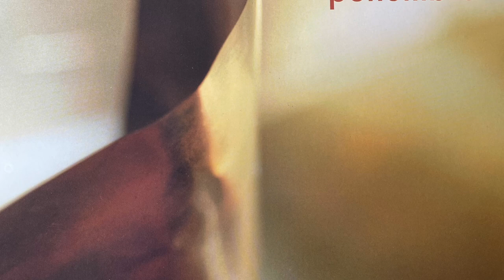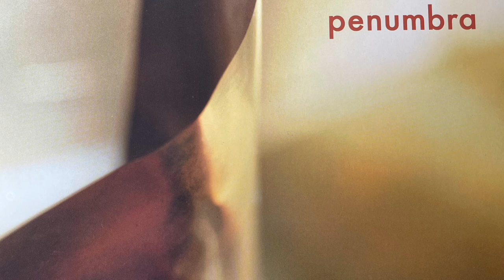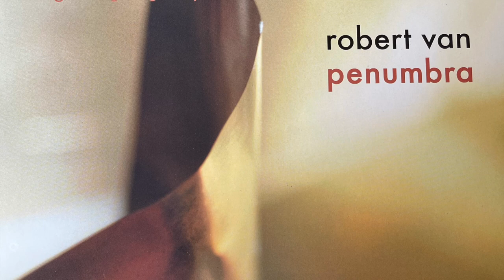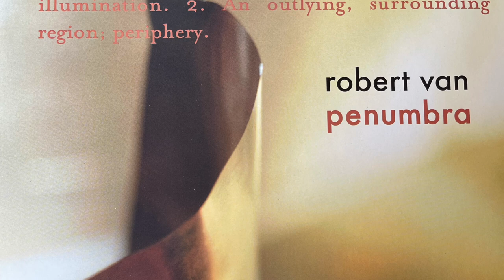Strollin' In by Robert Van w/ Tom Buckner, Jinshi Osaki, Adam Cohen, Jason Harnell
@RobertVanSoloPiano,  "Strollin' In" is an original tune from my CD Penumbra recorded in 1997.
It features myself on Keyboards,  Tom Buckner (tenor sax), Jinshi Osaki (guitar), Adam Cohen (bass), Jason Harnell (drums), Dave Jenkins (percussion).

The organ solo uses an Eb Blues Scale, Bluesy Chord Progression, Instrumental Blues/Rock, Organ Solo, Funky, Bluesy, Jazzy, Improvisation, Syncopated,  Cool Groove, Rhythm & Blues, American Music,

Influences: Joe Sample, Donny Hathaway, Ramsey Lewis, Vince Guaraldi, Bob James, Dave Grusin,
Jimmy Smith, Booker T., Sam & Dave, Stevie Wonder,